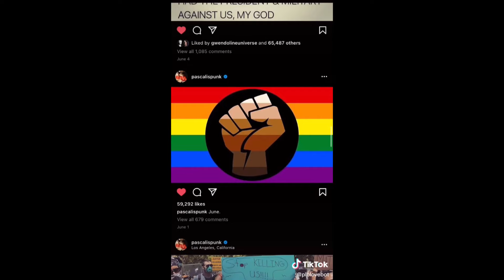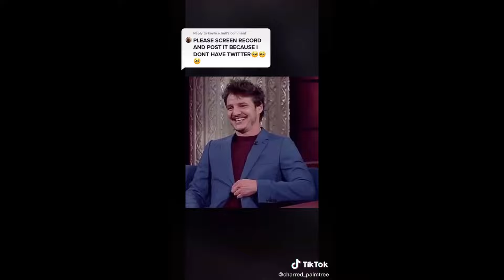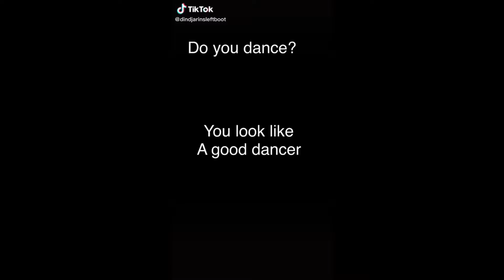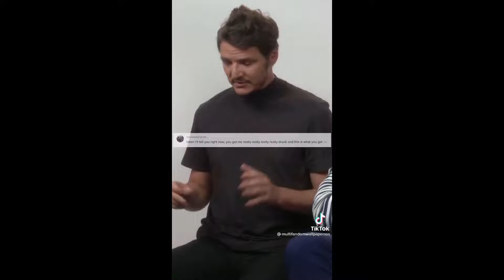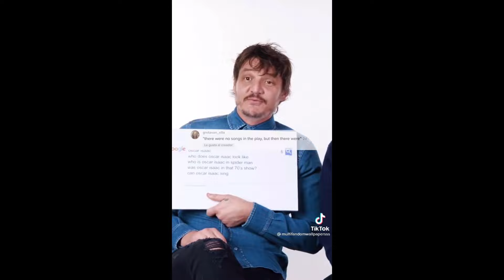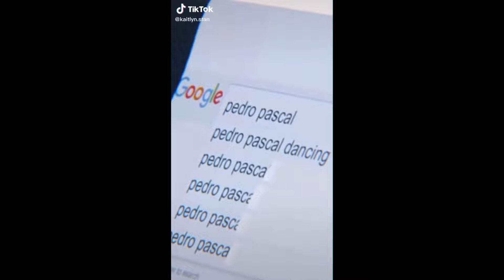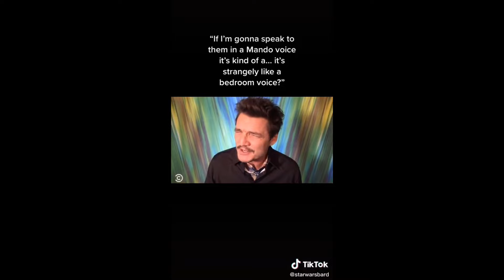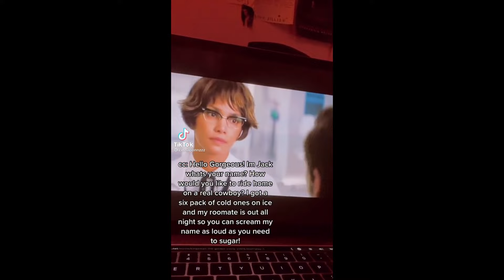tik toks about the one and only pedro he/him pascal